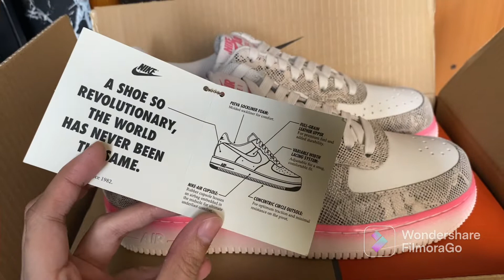Nike Air Force 1 '07 LX Pink Nebula/Snakeskin